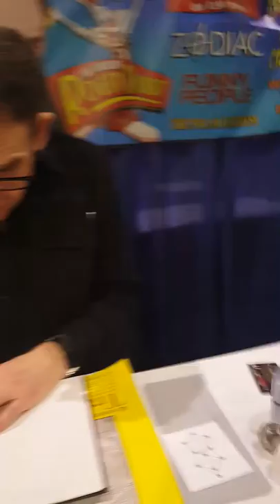Exclusive interview with Charles Fleischer (Roger Rabbit)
Rhode island comic con 2017
Day 2